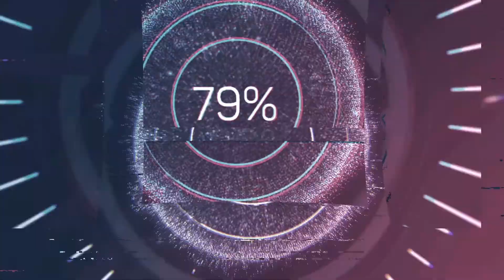PSA FROM REEFER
Reefer hijacked my channel to talk to you about a serious issue that truckers are doing.

You ask and I will answer!!!